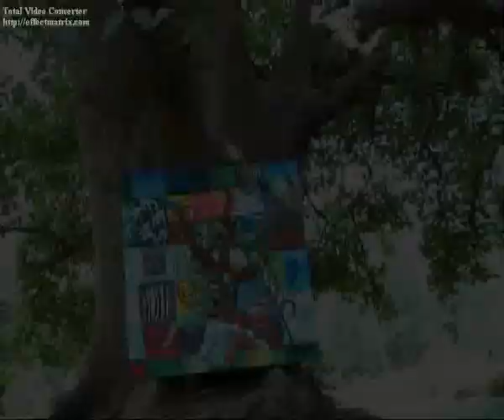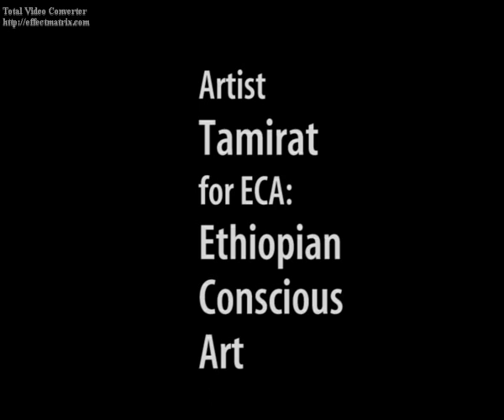eca001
ECA Ethiopian Conscious Art wishes to create a digital and non digital platform(gallery) for lovers of Art,Artists and amateurs in the context of sharing conscious ideas,thoughts and philosophies through the vast field of Art in order to enlighten those who come in contact with ECA's intention.